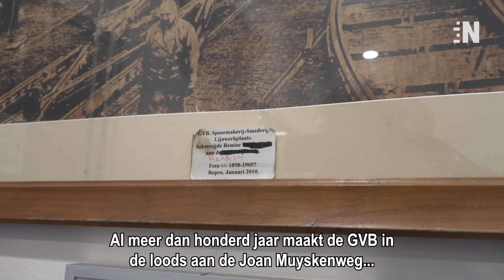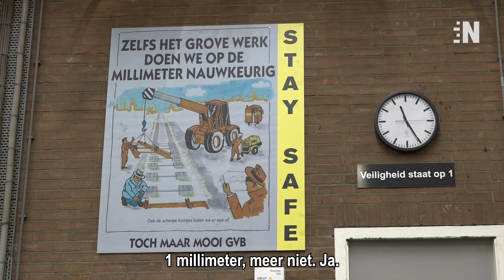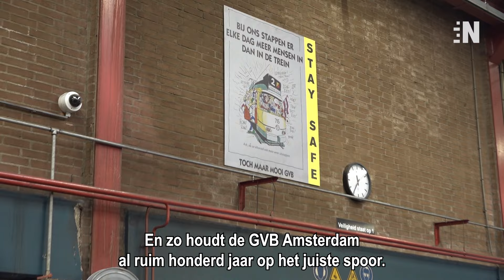Deze GVB-fabriek voorziet heel Amsterdam van spoor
Neem een kijkje in de laatst overgebleven spoorfabriek van Nederland!

► VRAGEN/TIPS/IDEEËN?